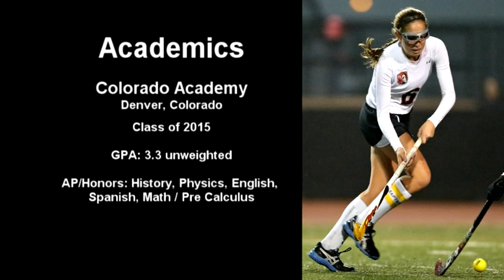Julia Murphy: Field Hockey Video 2013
Julia Murphy
Class of 2015
Colorado Academy, Denver CO
Forward/Midfield #6